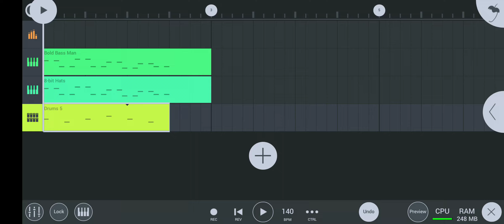a song I made in FL studio